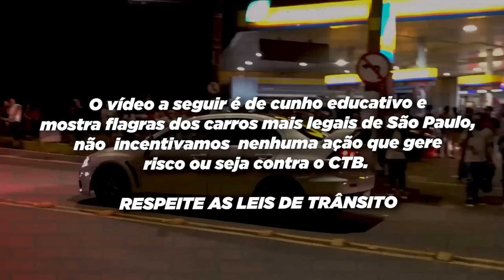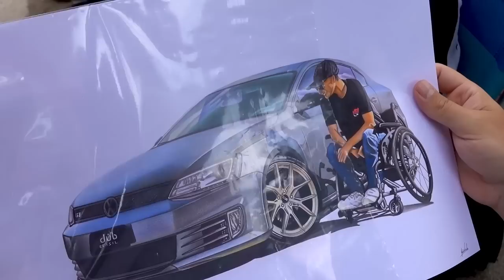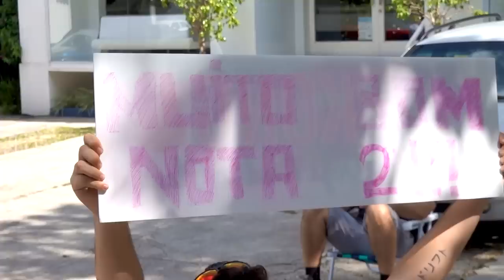ÚNICO HONDA NSX BI-TURBO DO BRASIL